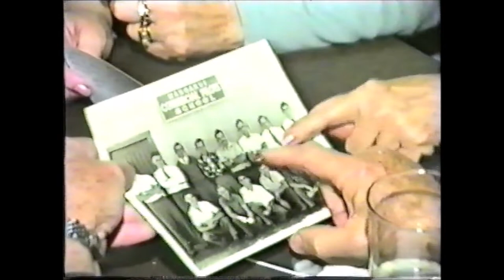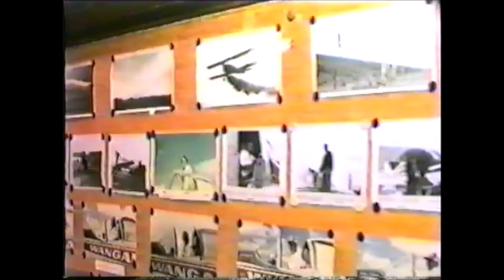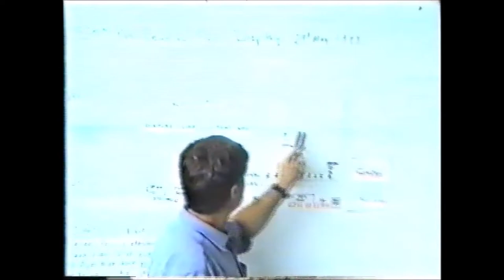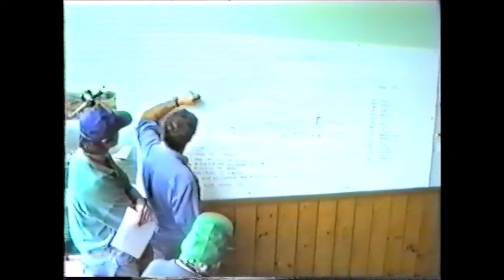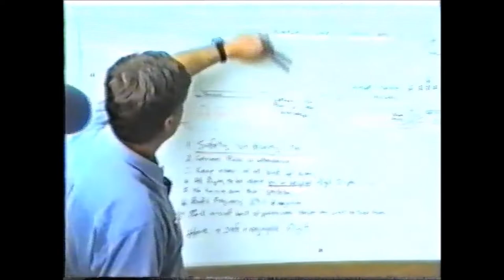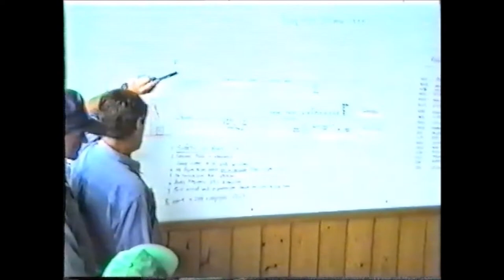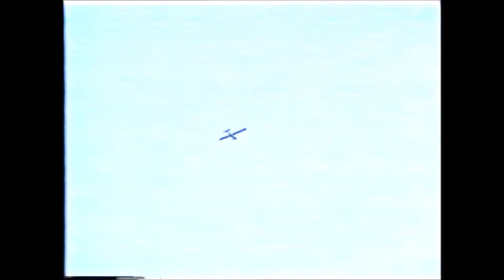50th Anniversary Ag-Reunion 1999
The 50th anniversary New Zealand agricultural aviation reunion held at Palmerston North on x 1999 including the air display at Feilding Aerodrome (from 32:47) and reunion dinner (1:51:16).

Narrated by filmmaker Mario Geremia and veteran topdressing pilot Clive Thorne, the air display begins with the pilot briefing given by Bob Monds. Pilots and aircraft featured in the display are:

Filmed and edited by Mario Geremia/MG Productions, Masterton, NZ 1999 and uploaded with his kind permission. Transferred from VHS by me and some video quality loss is present.